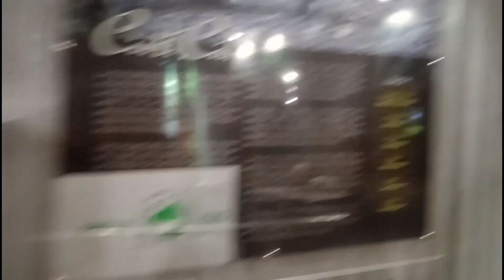Patna Zoom 😱 !! Amazing Nice Place !! 🥰 I like And So Danger Place !! vlog vivek.p.s